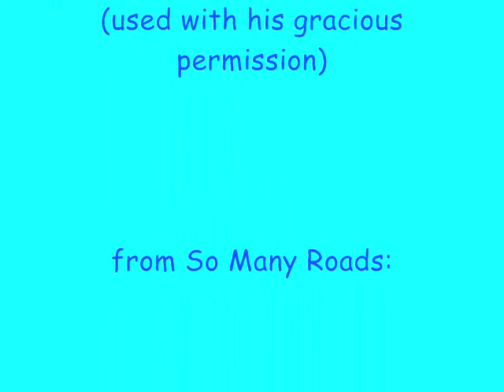digicraze2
MS Paint drawings made into a video using Windows Movie Maker. The soundtrack is 2 songs from John Hammond's 1965 album, So Many Roads, which featured Charlie Musselwhite on harmonica, Michael Bloomfield on piano(!); Jimmy Lewis on bass, and 3 future members of The Band:  Robbie Robertson on guitar, Levon Helm on drums, and Garth Hudson on organ. How's that for a band? The 2 songs are Robert Johnson's oft recorded Rambling on my Mind (called "Rambling Blues on the album) and Lil' Son Jackson's Gambling Blues.  John has graciously given me permission to use his my music in my videos. This is the 7th video I have set to his music.